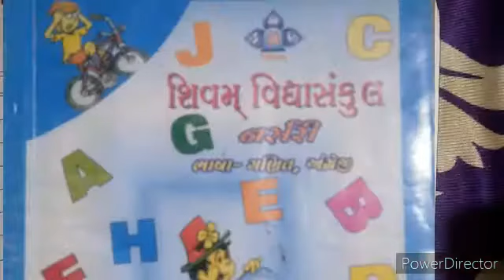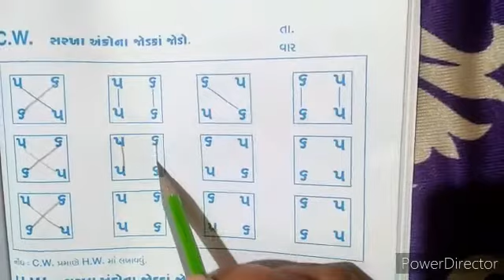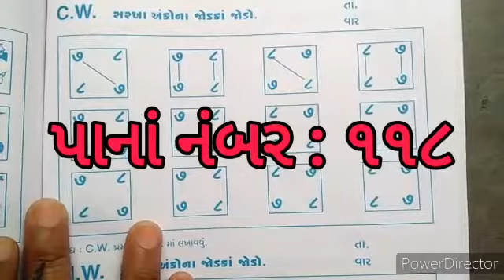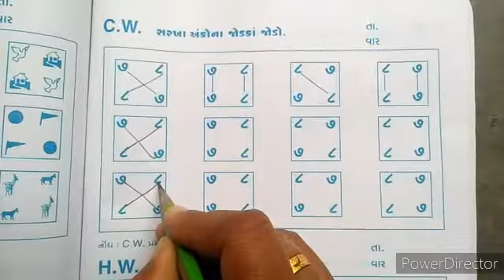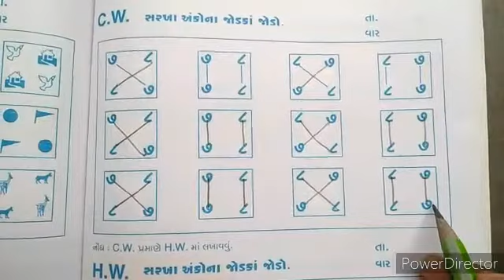nursary ganit part 25